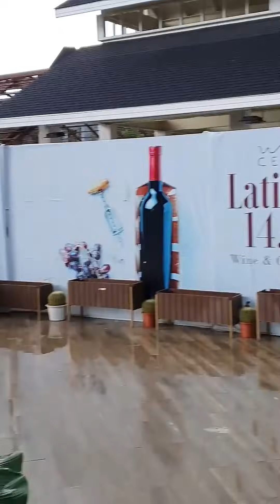มาร้านเดียวครบ! สเต็กเนื้อฟินๆ.. ลุยยย!!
ร้านนี้ครบจริงๆ มาที่เดียวได้ทั้งอาหารอร่อย
บรรยากาศดี ดนตรีเพราะ บริการประทับใจ
แต่ที่แน่ๆมาร้านนี้ต้องโดนสเต็กเนื้อ 🔥
คือดีสุดๆ และทุกเมนูคือใช่มากๆ 😋
ร้าน : Studer Restaurant
พิกัด : เขาใหญ่
เมนู : หลากหลาย
ราคา : 100 บาทขึ้นไป
เวลา : 11:00-22:00 น.